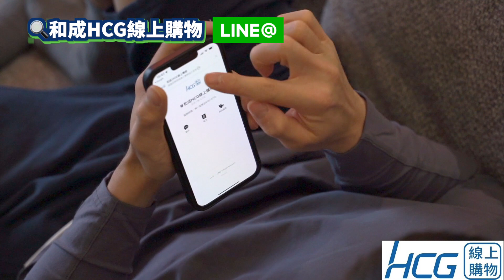大H | IFBB PRO | 美夢成家 | 搬新家遇到的第一個難關 我跟小h因為家事分配吵架了！家事到底該誰做？家事都是老婆的事？ Feat.HCG和成電動曬衣機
聽說夫妻間經常因為家事分配起爭執、發生不愉快，沒想到我也遇到了！平常忙於工作的我，休假的時候只想休息，聽到老婆發號施令叫我做家事，真的一肚子火………好險我們後來解決了這個問題，怎麼解決的呢，影片直接給它看起來吧～

📍本片介紹優質產品在這裡

[HCG和成]
⬇️我們家的電動曬衣機型號：豪華四桿款電動曬衣機（型號: EC88941）

「問答時間」單元暫停一次
「漏網鏡頭」單元每集都會有！拍片過程的所有笑料都在這裡，千萬別錯過～

未來持續分享 健身、健美、健體、訓練、各項挑戰、增肌、減脂、飲食、親子生活，以及大H小h迷你h的生活點滴。

企劃：大H、小h
監製/攝影：小h
剪輯後製：小h

我代言的益生菌：Inseed 益喜氏
(拿禮物輸入推薦代碼：hhn)

助理：Amber